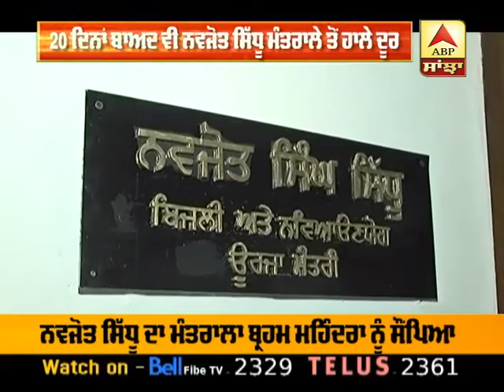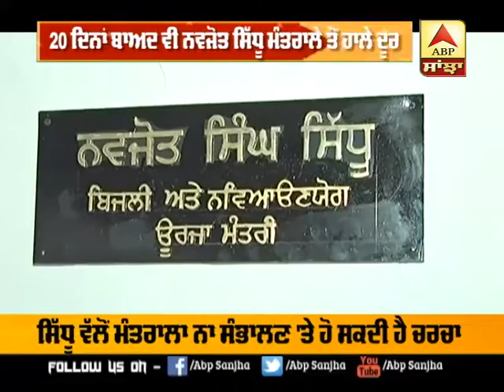LEAD STORY : ਤਖ਼ਤੀ ਬਹਾਲ ਸਿੱਧੂ 'ਬੇਹਾਲ'